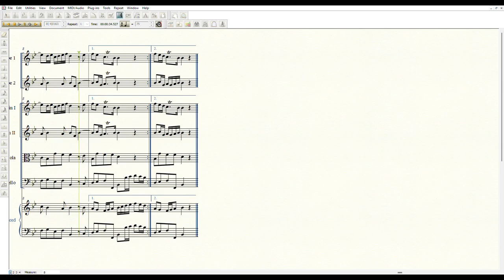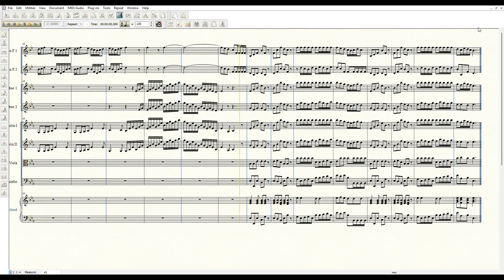Telemann - Concerto for 2 Horns in E-flat Major, TWV 52:Es1